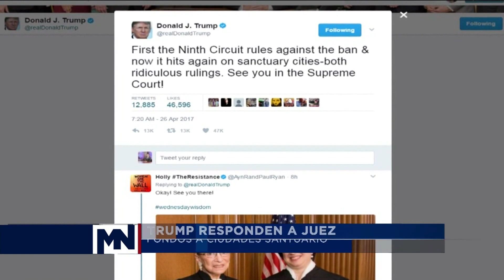Trump responde a juez por fondos de ciudades santuarios